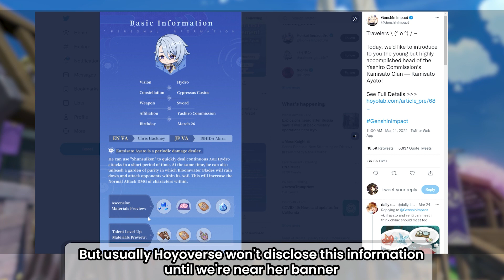Kuki Shinobu Ascension Materials [Character and Talent]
So the 2.7 Genshin CBT has started and Kuki-Shinobu ascension materials have been leaked and this is how you can pre-farm for her even from this patch.

My channel is about Genshin Impact related content & I post daily.